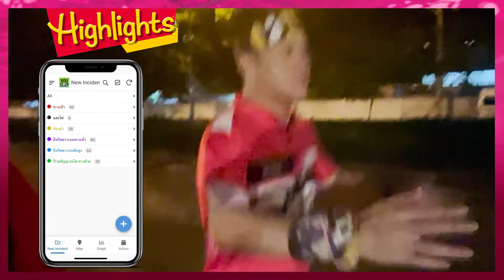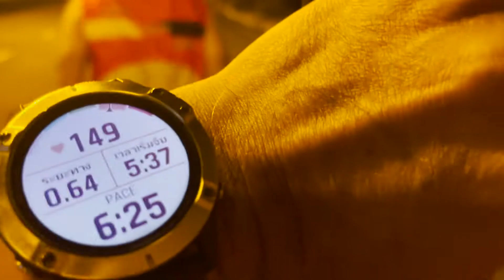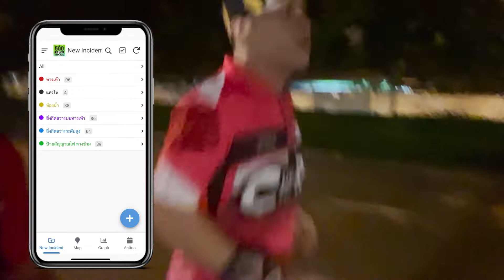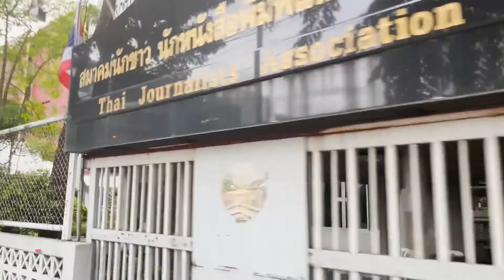Running [ EP.13 ] ทริปเปิดตัววิ่ง City Run Club ครั้งแรก พร้อมร่วมภารกิจทดสอบ Application อ.ชัชชาติ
ทริปเปิดตัววิ่ง City Run Club ครั้งแรก หลังจากงดไปนานเกือบ 2 ปี วันนี้มีสมาชิกมาวิ่งด้วยกันทั้งหน้าเก่าและหน้าใหม่ ซึ่งการวิ่งของทุกคนเก่งมาก ระยะทาง 15 โล วิ่งถึงร้านจงติ่มซำ ย่านสะพานควาย ตอนที่ร้านเปิดพอดี ส่วนเฮียคิม RD สายหาของกิน กับเบียร์ RD สายทางโหดไม่ได้แวะกิน แต่วิ่งกลับสวนลุมกับแก๊งค์เทพ  โดยใช้ความเร็วระดับเพซ 4 -5 สลับตลอดระยะ 8 กิโลที่เหลือ
 นอกจากนี้ทีม City Run Club ยังได้เข้าร่วมภารกิจวิ่งไปตามเส้นทาง  เมื่อพบปัญหาตามหัวข้อก็จะใช้แอพพลิเคชั่นในการรายงานปัญหา โดยถ่ายรูป พร้อมแจ้งจุดพิกัด GPS เข้ามาในระบบ ซึ่งระบบแอพพลิเคชั่นนี้พัฒนาโดยเพื่อนๆชาววิศวะจุฬา และกิจกรรมนี้จัดโดยกลุ่มเพื่อนชัชชาติ เพื่อตอบรับนโยบาย City Trails ของท่านผู้ว่าชัชชาติ

-ขอขอบคุณภาพจาก Youtube  Runnimal
-คลิปวิดีโอ จากเพื่อนสมาชิก Juta Chawawatruthchai ด้วยครับ (ขออนุญาตเปลี่ยนเพลงนะครับ เพราะติดลิขสิทธิ์)